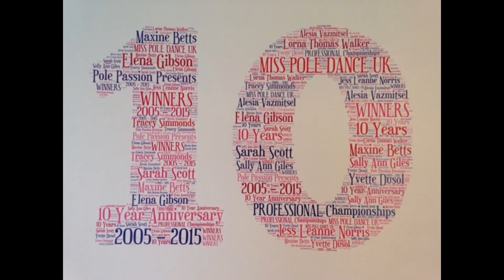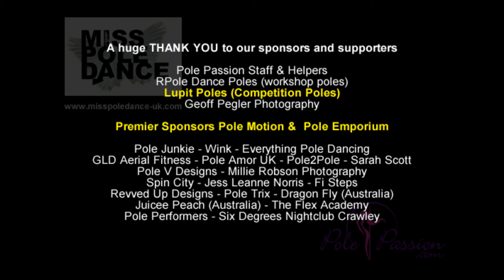Sam King 2nd placed runner up - Mr Pole Fitness 2015 - Official Video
Sam King 2nd placed runner up - Mr Pole Fitness 2015

Winner 'Best Entertainer' Award

Mr Pole Fitness & Miss Pole Dance UK, held Saturday 10th October at The Hawth Theatre, Crawley, West Sussex.

Assistant Video Camera Kelly Wickham

MISS POLE DANCE UK 10th year anniversary promoting the ambitious and talented
Keeping the freedom of expression alive